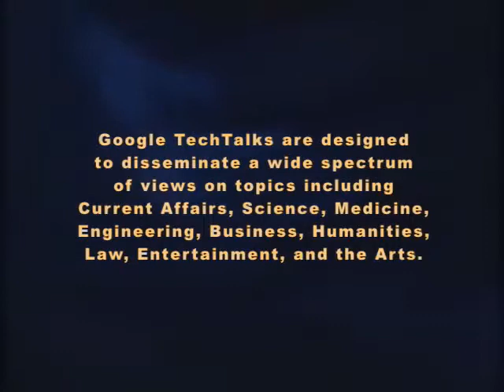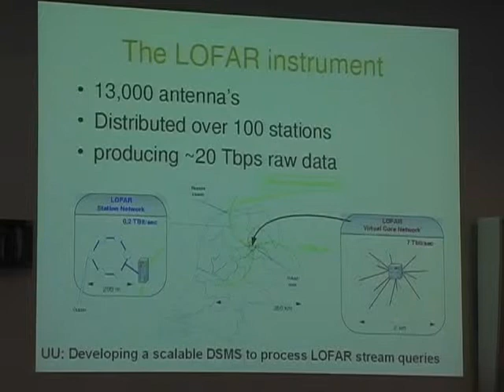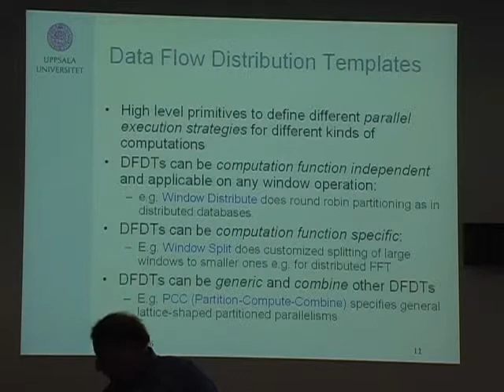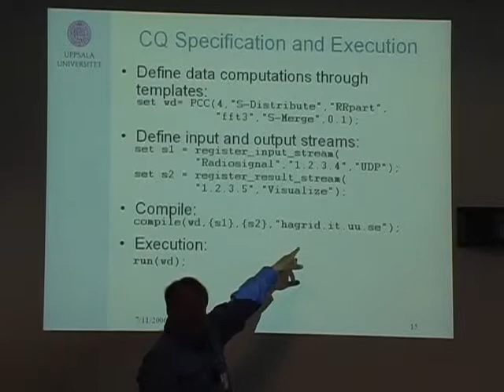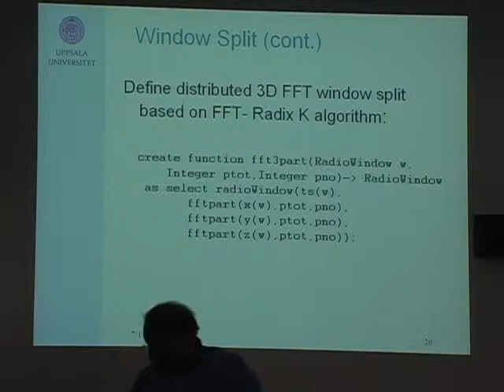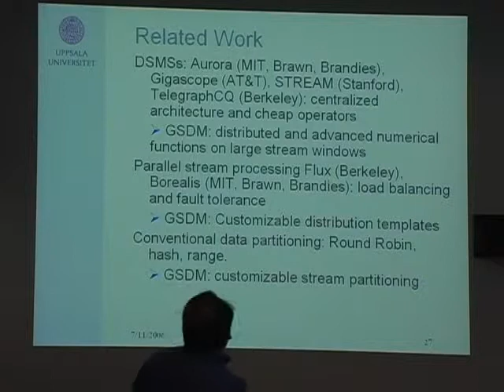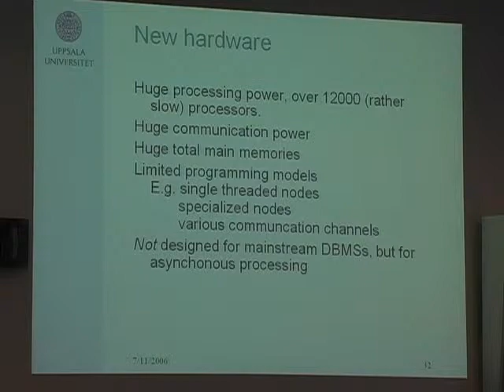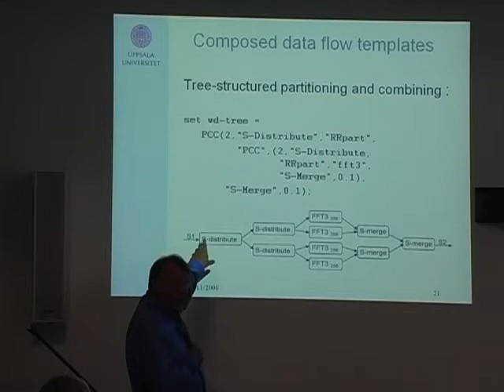Customizable Scalable Compute Intensive Stream Queries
Google TechTalks

Tore Risch

ABSTRACT
GSDM is a data stream management system running on cluster computers. The system is extensible through user-defined data representations and computations. The computations are specified as stream queries continuously computed over windows of data sliding over the streams.

Our applications include a virtual radio telescope requiring advanced computations over huge streams of data. The system needs to be highly scalable w.r.t. both data and computations. Rather than providing only built-in distribution strategies, the system allows the user to define distribution templates to specify customized distribution strategies for user functions in stream queries. The distribution templates are shown to provide scalability for stream computations that grow more expensive with larger windows.

Distribution templates can be defined in terms of other distribution templates, enabling specification of large distribution patterns of communicating computing nodes. This also allows optimizing templates that generate new templates based on profiling the computations.

Google engEDU